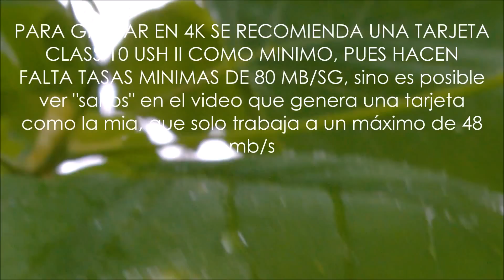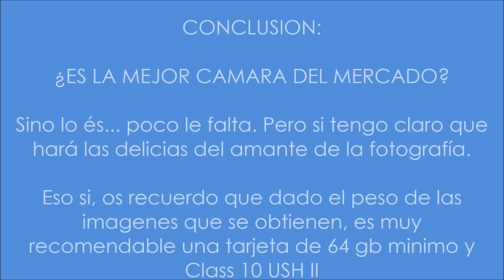Lumia 950: Análisis de su cámara de fotografía 1 de 2: La grabacion de video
Uno de los puntos fuertes del Lumia 950 es la cámara de fotografías. He realizado dos vídeos para analizar la cámara trasera, en el primero, analizo su capacidad para grabar video en 4K, cámara lenta y extracción de fotoclip y calidad de grabación nocturna.

El Lumia 950 tiene una memoria interna de 32 gb pero dada la potencia de su cámara y la posibilidad de grabar videos en 4k, los 32 gb se pueden quedar cortos para un aficionado a la fotografía, así que en ese caso,  yo os recomendaría una tarjeta no inferior a 64 gb de CLASS 10 USH II con tasas de transferencia no inferiores a 80 mb/s.

He hecho un video de noche en el monte de El Castro a la 01:00 AM en un día nublado, con muy mala visibilidad y he aprovechado para realizar dentro de ese video una grabación macro con autoenfoque y autoiluminación de la escena usando el propio flash del telefono.

Muchas gracias